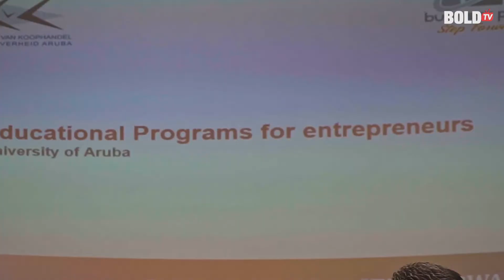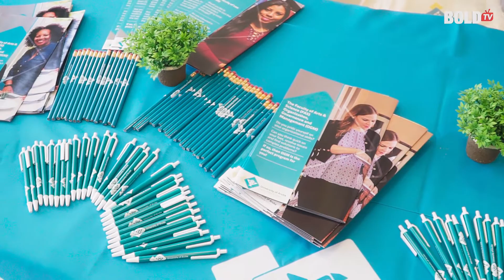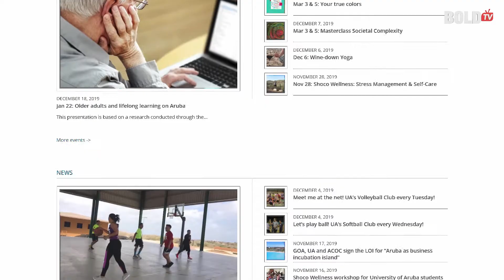Bold TV - Business Plaza- Step Forward with Charisse Hoen-Daly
January 18, Camara di Comercio y Industria (KvK) hosted the event Business Plaza Step Forward, with motivational and educative information for entrepreneurs. Charisse Hoen-Daly, Student Affairs & Marketing Coordinator presented the 'Educational Programs for entrepreneurs'. The Univerity of Aruba will be offering mini-workshops during the months of March, April and June; whilst the summer school about Entrepreneurship, July 2020.